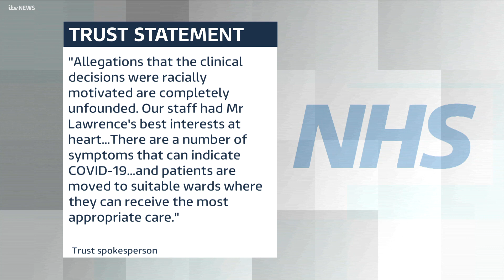True Colours: Health | ITV News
In the latest of our True Colours series, Rajiv Popat has been finding out more about those worries and has been speaking to people directly affected by the virus.